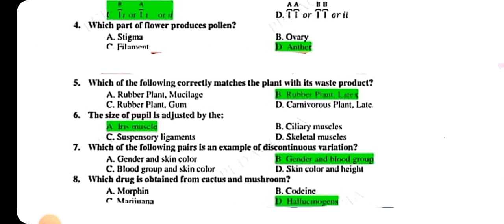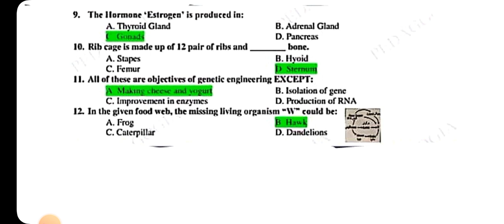Biology 10th MCQs Answer Key|10th Bio MCQs Solution Fbise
In this video, we will be discussing the 10th Biology MCQs Solution that will assist you in your preparation. The Answer Key is prepared by our experienced faculty members who have vast knowledge and experience in their respective fields. We have included all the important topics and questions that are likely to appear in the exam. So, make sure to watch the video till the end and download the answer key for better preparation.